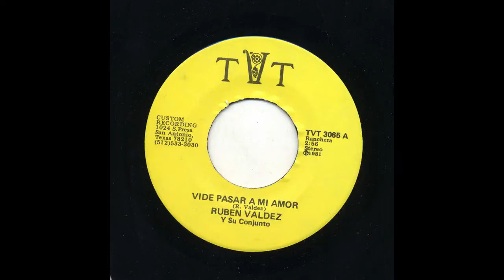Ruben Valdez - Vide Pasar A Mi Amor - T.V.T. Records tvt-3065-a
Title: Vide Pasar A Mi Amor
Artist: Ruben Valdez
Accompaniment: Y Su Conjunto
Record Label: T.V.T. Records
Catalog Number: tvt-3065-a
Recording Format: 45

View more information about this and other recordings at the University of California at Los Angeles' Frontera